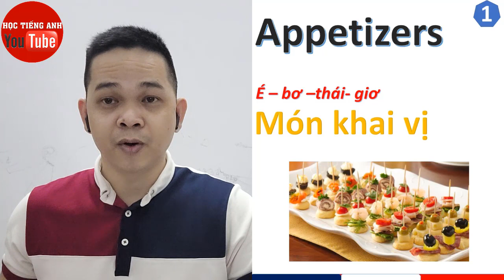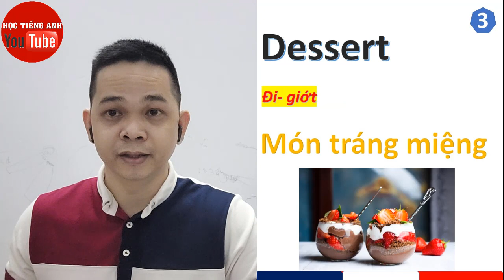Cách Hỏi Bạn Muốn Ăn Gì Bằng Tiếng Anh và Các Món ăn Bằng Tiếng Anh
Cám ơn các bạn đã cùng học với mình bài này nhe.
* Chúc các bạn, các anh chị học tốt tiếng Anh.